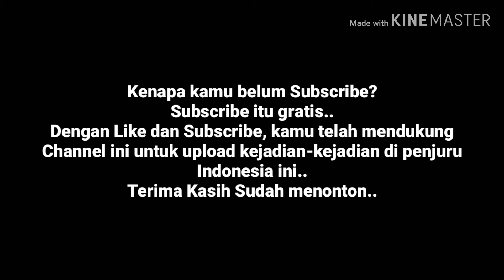3 Ekor kambing Warga diserang ular pyton di kalimantan Tengah.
Python atau Sanca sejati adalah genus ular sanca yang meliputi ular-ular sanca besar di Afrika dan Asia. Terdapat sekitar 10 spesies. Sebelumnya, genus ini meliputi 12 spesies, tetapi 2 spesies yakni P. reticulatus dan P. timorensis diubah genusnya, yakni Malayopython.